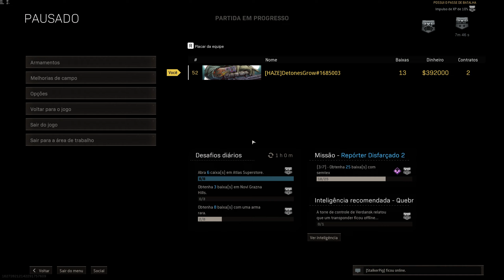Call of Duty Modern Warfare 2019 2020 12 27 03 52 47 21